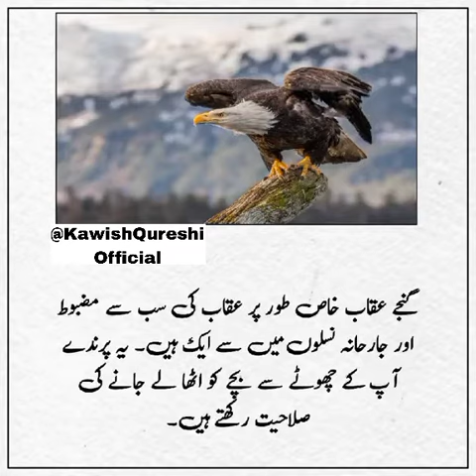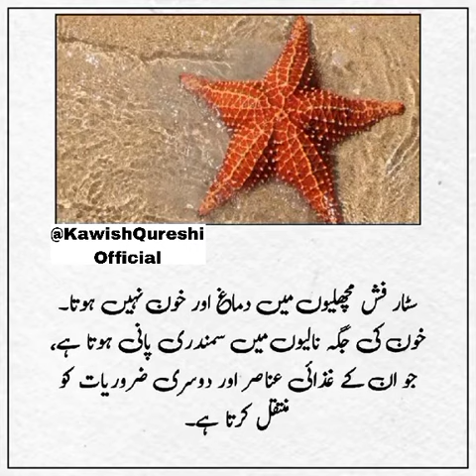Top ten secrets in the World